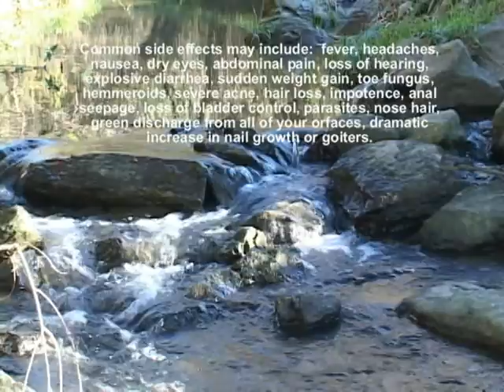Sereneta Commercial from The Earl of Cornwall - part deux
Sereneta is a wonder drug that can cure all your problems... with only a few small side effects.  One of the proud sponsors for The Earl of Cornwall - part deux.